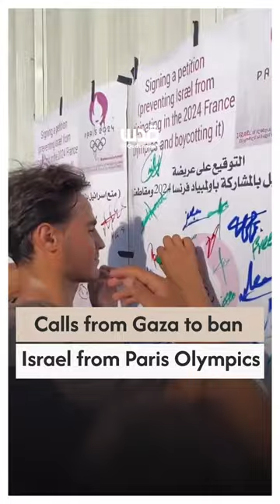[New] As Paris prepares to host the Olympics, campaigns are calling on FIFA to ban Israel..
As Paris prepares to host the Olympics, campaigns are calling on FIFA to ban Israel from participating, citing its ongoing genocide of Palestinians, which has claimed the lives of at least 40,000 Palestinians, including 300 athletes and coaches, many of them children, in Gaza and the West Bank.